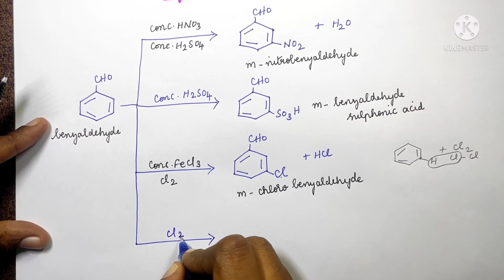Carbonyl Compounds Class 12/Part 25/Electrophilic substitution reactions of Benzaldehyde/TN Board